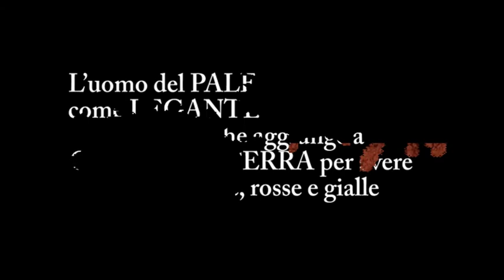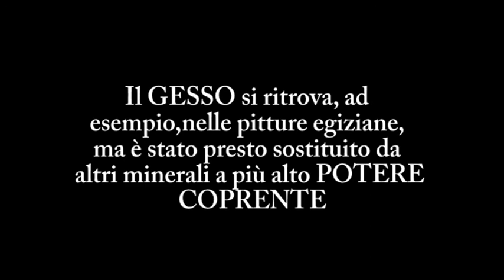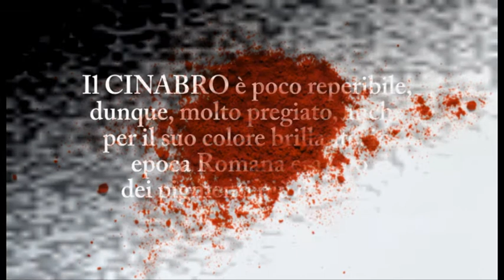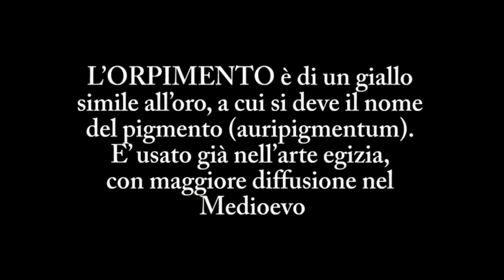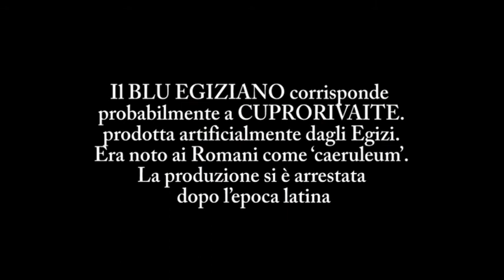Notte Musei 2014 Pigmenti - Università La Sapienza di Roma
Questo Video è stato realizzato da Michela Botticelli (RollinGems), Allo scopo di mostrare il rapporto tra l'uomo ed i pigmenti. La proiezione è proseguita a ciclo continuo nel Museo di Mineralogia di Roma, permettendo agli studenti di cogliere immediatamente le connessioni tra pigmenti e arte.